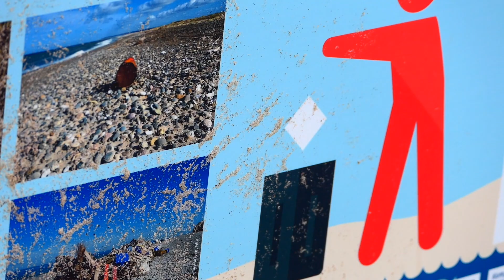S.O.D Solid surf Mor & Oliver late Nov '22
Filmed by @Vahine_way_of_life / Vahineura Itchner
Reposting allowed with crediting this channel and @Vahine_way_of_life